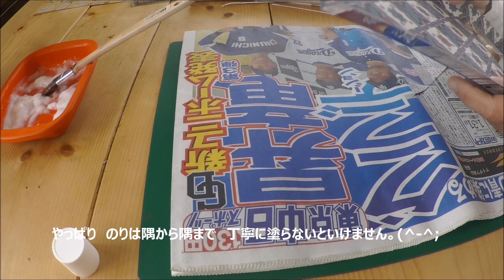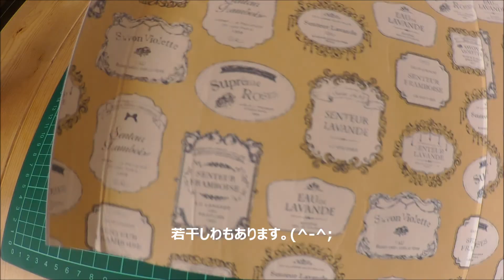ジャンクジャーナル表紙作り コーンフレークの箱にペーパー貼りDIY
シリアルの箱は絵柄を生かしたかったので、ペーパーは裏だけ貼りました。
通常のブック作りとは違った自己流です。